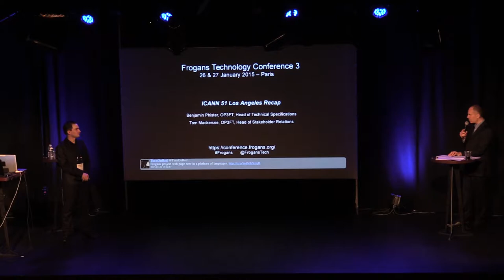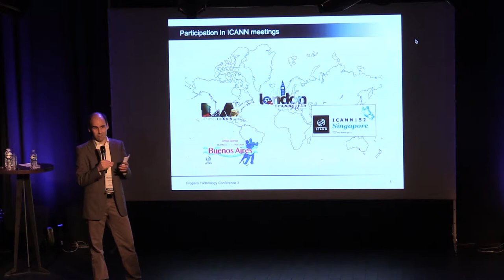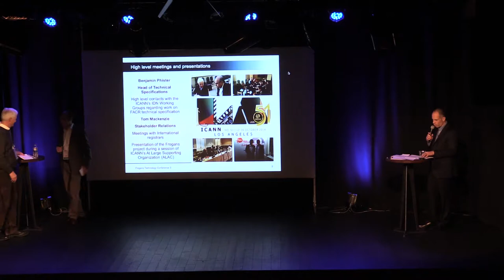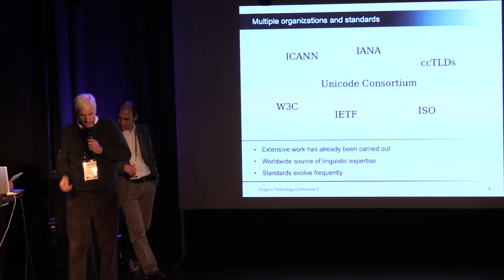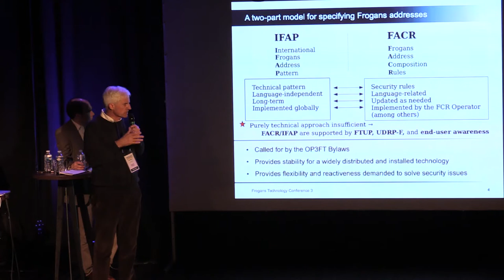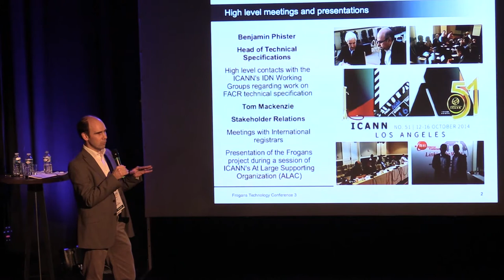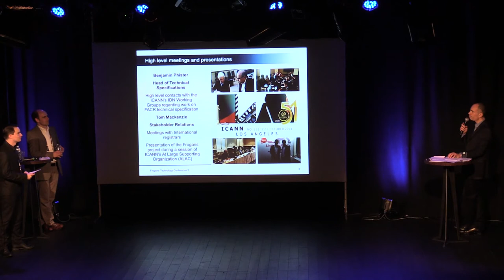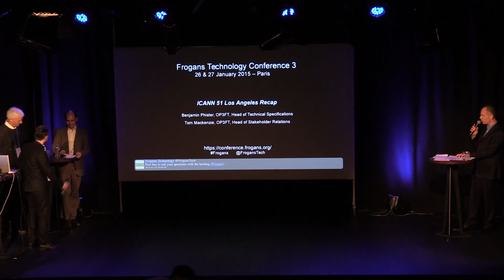FTC3 - ICANN 51 Los Angeles Recap